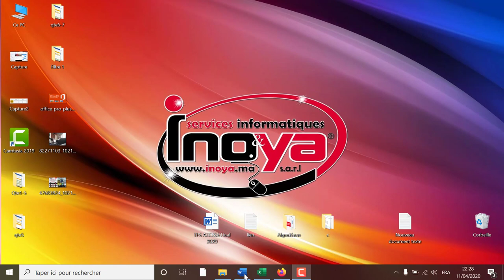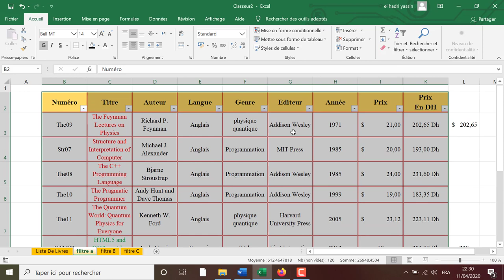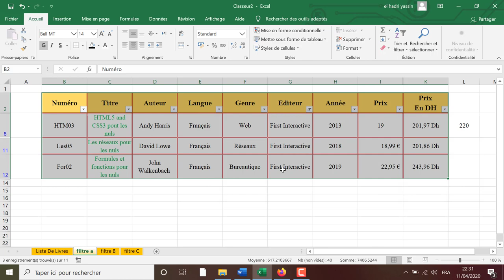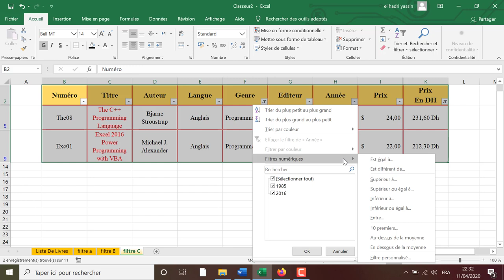MS Excel 2019 -Filtre Simple (Qte-9-a-b-c)